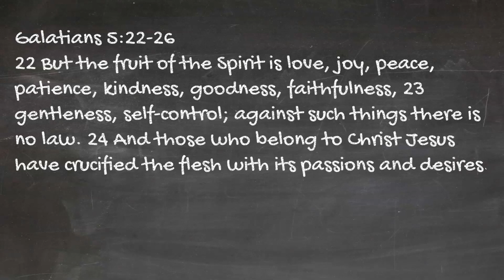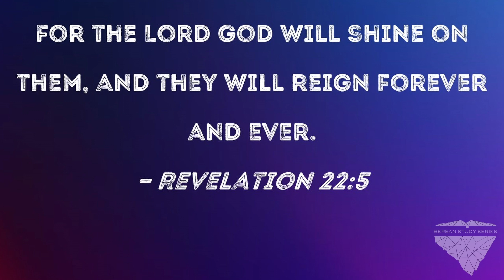Led By God's Spirit Lesson 6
The 2023 Berean Study Series with Dr. Ed Gallagher.

We would love for you to sign up for classes to further your Bachelors or Masters degrees. Another option is to audit classes to improve your bible knowledge!